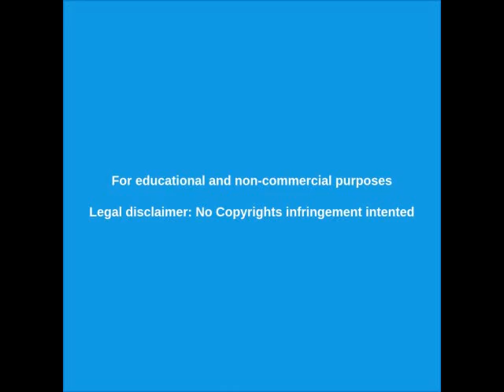DESMONTANDO a DANIEL ESTULIN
Desmontando la estrategia de DANIEL ESTULIN CONTRA la comunidad HISPANOAMERICANA